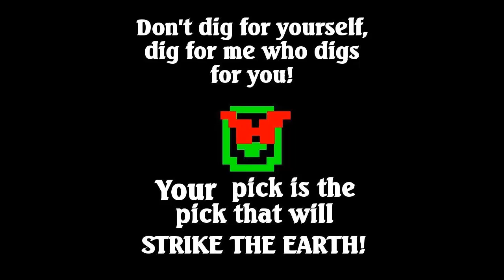Streaming Dwarf Fortress 3 PM EST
Starting soon!